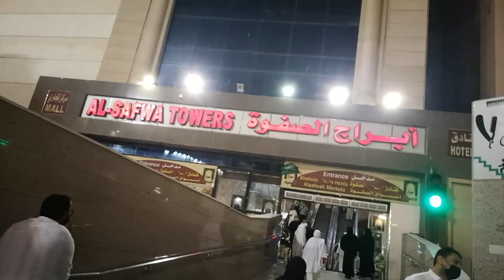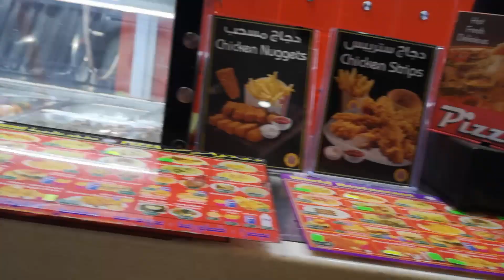Madinah Mekah Part 3 bersama Cikgu Zana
Masjidil Haram, Kami datang